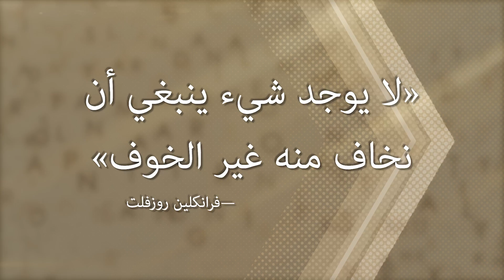لماذا انتعش التطبيع بين دول الخليج وإسرائيل؟وما مستقبله؟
أتفاق السلام الإبراهيمى والقفزة الكبرى للتطبيع مع إسرائيل